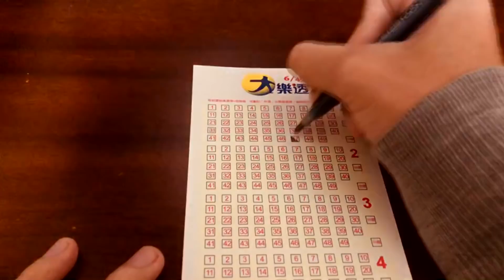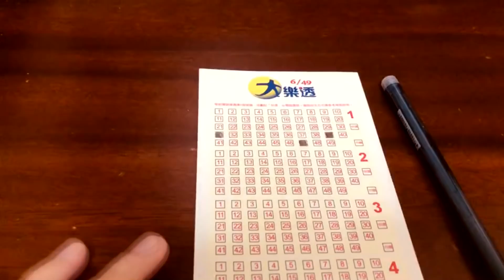顛覆你想像的水管新玩法...【如果我分類在攻略會不會被扁😭】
祝大家中獎...

嗨~我是米糕
未來會持續上傳更多動森影片，
謝謝每位支持我的你們

你的支持是我製作影片的動力

有任何問題或建議可以於影片底下留言